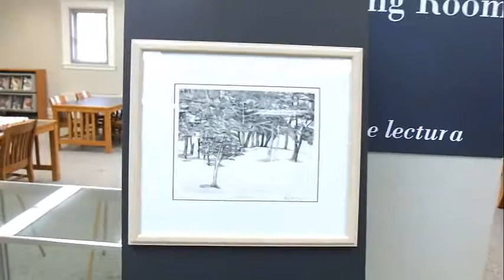Ray Horner Jr. Landscape paintings at the Elizabeth Library Nov. 2017 New Jersey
Art Exhibit of all landscape paintings, drawings and prints for the month of November 2017at the Elizabeth Public Library in New Jersey